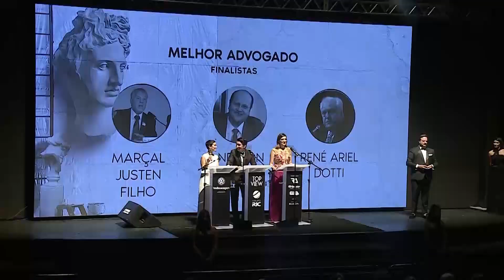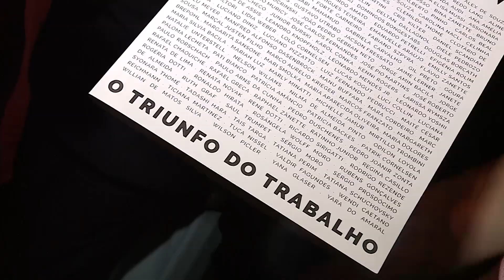Prêmio Personalidades Topview - Entrevistas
Confira como foi a premiação dos melhores do ano no Prêmio Personalidades Topview de 2018